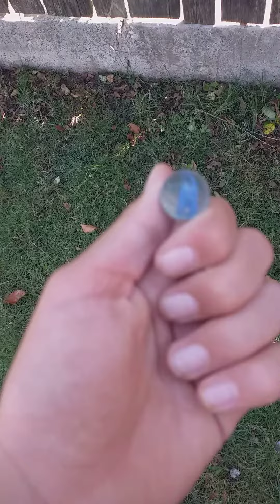Începem un proiect nou citește descrierea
Îmi pare rau ca vecini mei tipa dar va promiț ca nu se va mai întâmpla 👍🏻👍🏻👍🏻